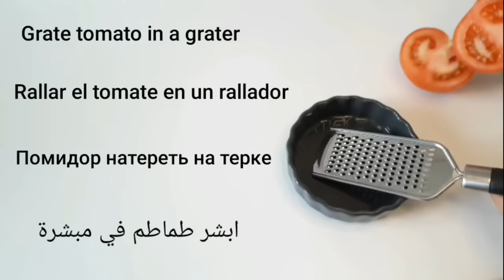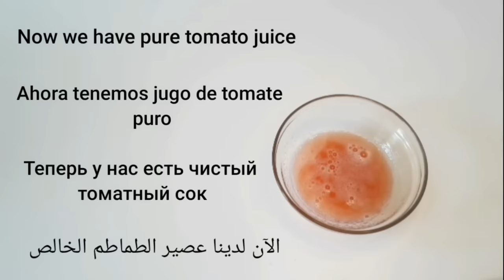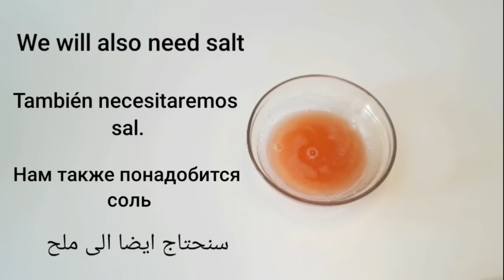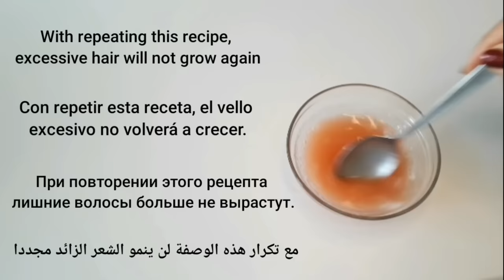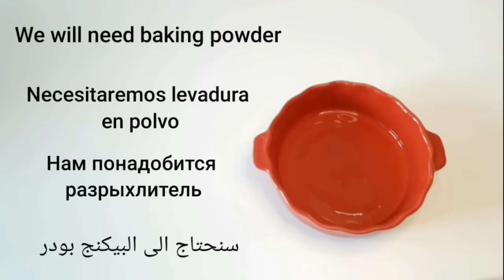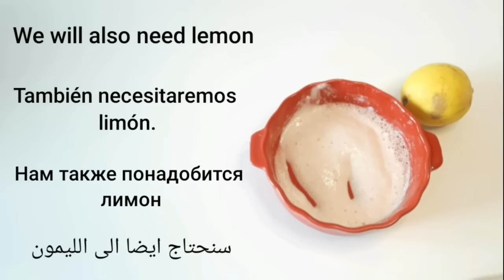stop shaving! here s how to permanently get rid of facial, body and pubic hair